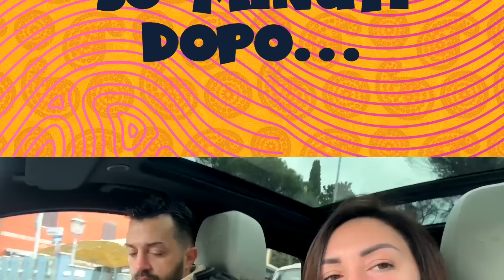VLOG! MAMMAGIULIA HA ADOTTATO UN MAIALINO NANO! FIGLIACHIARA E FIGLIODIEGO NON LO SANNO! SORPRESA!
Nel nuovo video di oggi mammagiulia e papaantonio faranno una super sorpresa a figliachiara e figliodiego, andranno a prendere un maialino nano, hanno deciso di adottarlo e si chiamerà Baibe !
come reagiranno figliachiara e figliodiego??